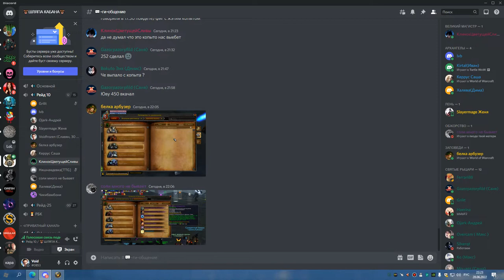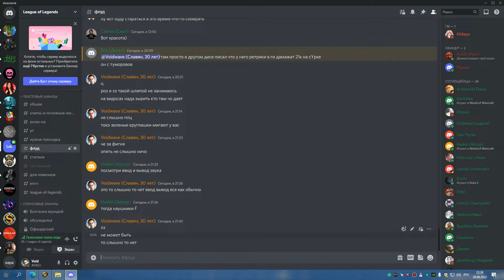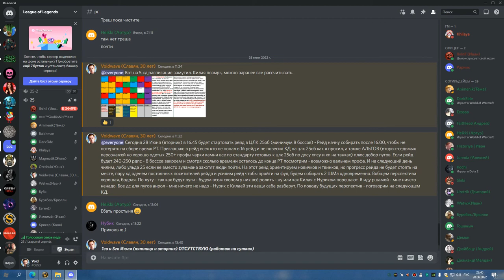2я часть ЦЛК 25об ДО РЕБРА РШАМ ВАЙПЫ 28 06 22